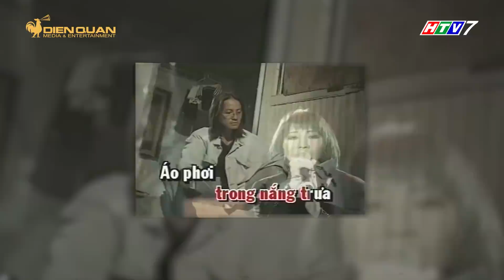Dấu ấn huyền thoại | Tập 14 full: Cẩm Vân, Khắc Triệu cháy hết mình trong đêm nhạc trên cả tuyệt vời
DẤU ẤN HUYỀN THOẠI TẬP 14| NS CẨM VÂN - KHẮC TRIỆU

NS Cẩm Vân được biết đến như một ca sĩ có chất giọng trầm ấm, khỏe khoắn cùng phong cách thể hiện sâu lắng và trữ tình.

NS Khắc Triệu lại là một trong những tay "cầm dùi" hàng đầu của dòng nhạc trẻ.

Sự kết hợp trên cả tuyệt vời của đôi vợ chồng NS tài hoa Cẩm Vân - Khắc Triệu sẽ khiến khán giả đi từ cung bậc cảm xúc này đến cung bậc cảm xúc khác.

Một đêm diễn không thể quên đối với những người yêu nhạc, đặc biệt hơn - còn có sự xuất hiện của con gái cưng của 2 nghệ sĩ - Cece Trương, làm chương trình trở nên ý nghĩa và đầy màu sắc hơn bao giờ hết!

Cùng Color Man xem ngay nhé cả nhà ơi!
Dấu Ấn Huyền Thoại - chương trình âm nhạc tôn vinh các nghệ sỹ huyền thoại đã ghi dấu ấn sâu đậm trong lòng khán giả, đặc biệt là những nghệ sỹ của dòng nhạc truyền thống và đờn ca tài tử!

Các nghệ sỹ khách mời sẽ có một liveshow riêng ở mỗi tập để tri ân khán giả hâm mộ cũng như giới thiệu cho lớp trẻ hiểu biết thêm về những tinh hoa mà họ đã cống hiến cho sự nghiệp âm nhạc nước nhà.
🎙  Dấu Ấn Huyền Thoại phát sóng lúc 20:35​ Thứ Tư hàng trên kênh HTV7
💝 Dấu Ấn Huyền Thoại trân trọng cảm ơn thương hiệu COLOR MAN FASHION  đã cùng đồng hành cùng chương trình